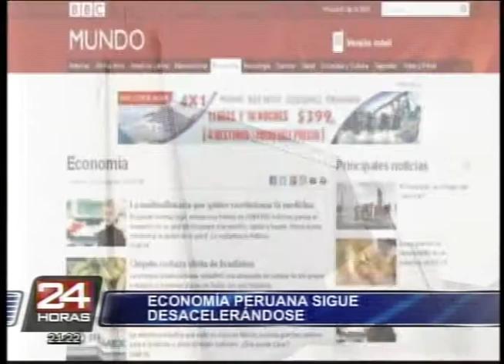Canal 5 - 24Horas _ Economía Peruana sigue desacelerándose - 15-08-14